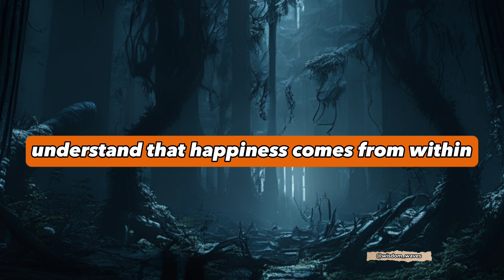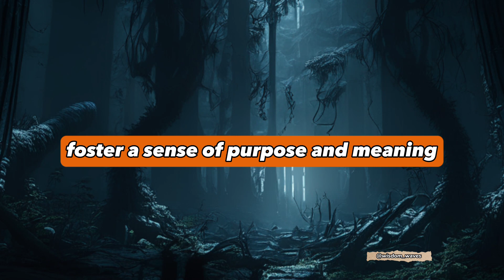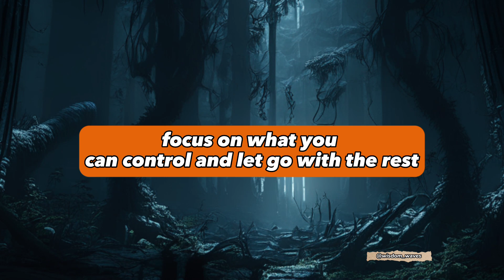"Ancient Wisdom Unveiled: 50 Life Lessons from Ancient Philosophies"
Join us on an enlightening journey through the wisdom of ancient philosophy in this captivating YouTube video. Delve into the timeless teachings of great philosophers as we uncover 50 valuable lessons for living a fulfilling life. Whether you're a philosophy enthusiast, a seeker of wisdom, or simply looking for practical guidance, this video is a treasure trove of insights.

Through visually engaging presentation and thought-provoking narration, we explore the profound lessons from various philosophical traditions. From Stoicism to Buddhism, from Aristotle to Confucius, we distill the essence of their teachings into easily digestible lessons that are relevant to modern life.

Discover the secrets of resilience, self-reflection, and finding inner peace. Learn how to cultivate virtues, navigate relationships, and make ethical choices. Find inspiration to overcome challenges, foster personal growth, and embrace the beauty of simplicity.

Each lesson is accompanied by captivating visuals and relatable examples, making ancient wisdom accessible and applicable to our contemporary world. Whether you're seeking guidance in relationships, career, or personal well-being, these 50 lessons provide valuable perspectives and actionable advice.

Don't miss out on this transformative YouTube video that combines ancient philosophy with practical life lessons. Embark on a journey of self-discovery, growth, and fulfillment as we unravel the timeless wisdom of the great philosophers. Watch now and unlock the keys to a more meaningful and purposeful life.